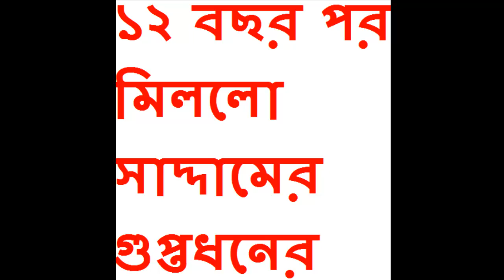অবশেষে ১২ বছর পর মিললো সাদ্দামের গুপ্তধনের সন্ধান। না দেখলে মিস করবেন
১২ বছর পর মিললো সাদ্দামের গুপ্তধনের সন্ধান। না দেখলে মিস করবেন

প্রায় ১২ বছর হয়ে গেছে মারা গেছেন ইরাকেরসমর নায়ক সাদ্দাম হোসেন। তার সম্পত্তির প্রায় সবটাই বাজেয়াপ্ত করেছে ইরাক সরকার। কিন্তু সব সম্পত্তি কি হাতে এসেছে ইরাক সরকারের?‌ জনশ্রুতি, সাদ্দামের বিপুল সম্পত্তির অনেকটাই লুকানো রয়েছে। সে সবের সন্ধানই পায়নি ইরাক কিংবা আমেরিকা। সম্প্রতি আলোচনা শুরু হয়েছে সেই ‘গুপ্তধনের‌ একটা ছোট্ট অংশকে নিয়ে। অবশ্য লুকানো নয়, দীর্ঘদিন ধরেই লোকচক্ষুর সামনে রয়েছে সাদ্দামের সেই সম্পত্তি। তবে কে তার মালিকানা পাবেন, সেটা নিয়ে এখনও বিবাদ মেটেনি।

ইরাক থেকে সাদ্দাম হসেনের অধিপত্য সেই কবে থেকেই চলে গেছে। কিন্তু তার রেশ রয়েগেছে।ইরাকের বসরা শহরে একটি বিলাসবহুল প্রমোদতরী বানিয়েছিলেন সাদ্দাম। কিন্তু একবারের জন্যও সময় কাটাতে পারেননি ওই প্রমোদতরীতে। এখন সেটার মালিকানা কার হাতে যাবে, সেটা নিয়ে উঠছে প্রশ্ন। সাদ্দাম হোসেন ছাড়া আজ ইরাকের কি অবস্থা। আমেরিকান বাহিনীর অধিপত্যে আজ ইরাক এক বিরান ভূমি। বাংলাদেশ থেকে অনেক শমিক ইরাকে অনেক জুকি নিয়ে কাজ করছেন।জানা যায় সাদ্দামের এই প্রমোদতরীতে বাঙ্গালদেশের মানূষো নাকি কাহ করে।

সাদ্দামের এইপ্রমোদতরীতে কী নেই । সেই ৮২ মিটার লম্বা দৈত্যাকৃতি প্রমোদতরীতে। অতিথিদের জন্য ১৭টি ঘর, কর্মীদের জন্য ১৮টি ঘর, পাকশালা, এমনকী চিকিৎসালয়ও রয়েছে। যে কর্মীদের ওই বিলাসতরীর জন্য নিয়োগ করা হয়েছিল, তারা এখনও ঝকঝকে অবস্থায় রক্ষণাবেক্ষণ করছেন ওই প্রমোদতরীর। শোনা যাচ্ছে, একটি হোটেল তাদের অতিথিদের জন্য ওই প্রমোদতরীটি কিনতে পারে।প্রায় ১২ বছর হয়ে গেছে মারা গেছেন ইরাকেরসমর নায়ক সাদ্দাম হোসেন। তার সম্পত্তির প্রায় সবটাই বাজেয়াপ্ত করেছে ইরাক সরকার। কিন্তু সব সম্পত্তি কি হাতে এসেছে ইরাক সরকারের?‌ জনশ্রুতি, সাদ্দামের বিপুল সম্পত্তির অনেকটাই লুকানো রয়েছে। সে সবের সন্ধানই পায়নি ইরাক কিংবা আমেরিকা। সম্প্রতি আলোচনা শুরু হয়েছে সেই ‘গুপ্তধনের‌ একটা ছোট্ট অংশকে নিয়ে। অবশ্য লুকানো নয়, দীর্ঘদিন ধরেই লোকচক্ষুর সামনে রয়েছে সাদ্দামের সেই সম্পত্তি। তবে কে তার মালিকানা পাবেন, সেটা নিয়ে এখনও বিবাদ মেটেনি।

ইরাক থেকে সাদ্দাম হসেনের অধিপত্য সেই কবে থেকেই চলে গেছে। কিন্তু তার রেশ রয়েগেছে।ইরাকের বসরা শহরে একটি বিলাসবহুল প্রমোদতরী বানিয়েছিলেন সাদ্দাম। কিন্তু একবারের জন্যও সময় কাটাতে পারেননি ওই প্রমোদতরীতে। এখন সেটার মালিকানা কার হাতে যাবে, সেটা